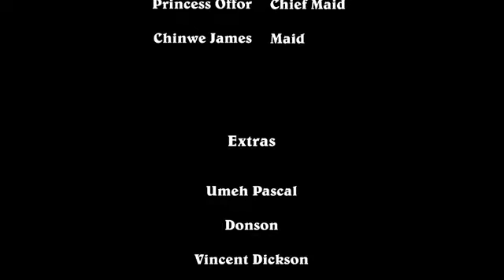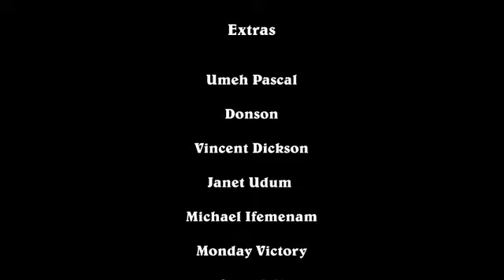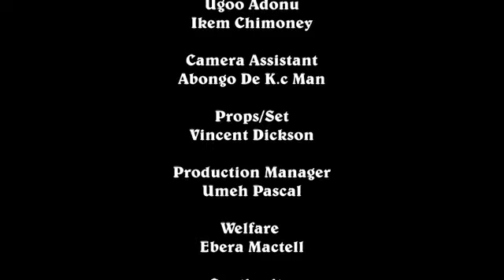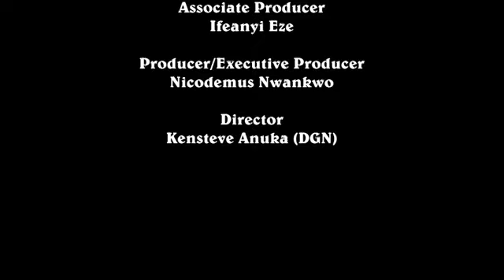How The Prince Chose The Poor Maltreated Palace Maid Over The Rich Arrogant Princess - African Movie